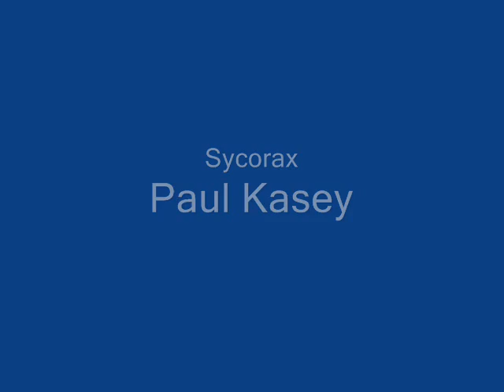Adventures Test 1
Due to unreadable text, this is a test episode so it really is a random story!
Thanks to INSIDE THE TARDIS for theme and image at start.
Vist whoworld.co.uk!